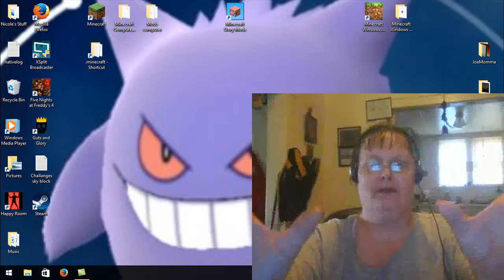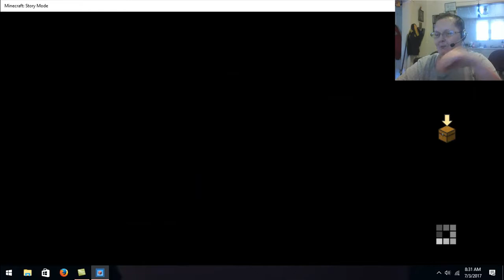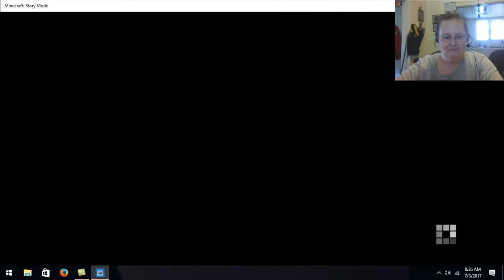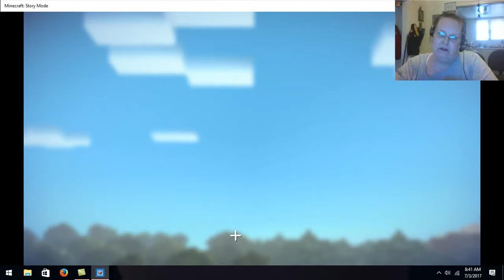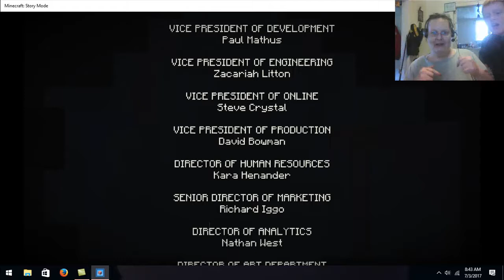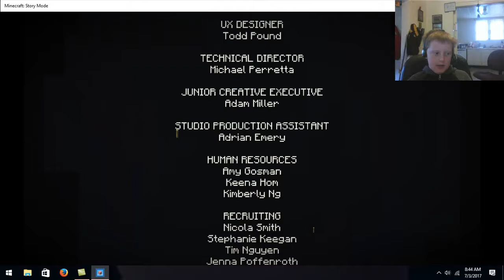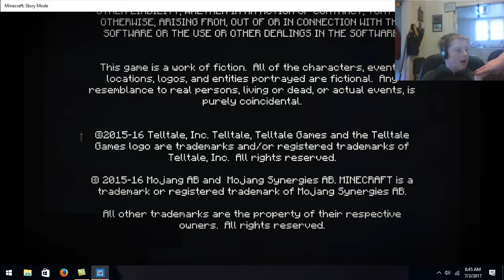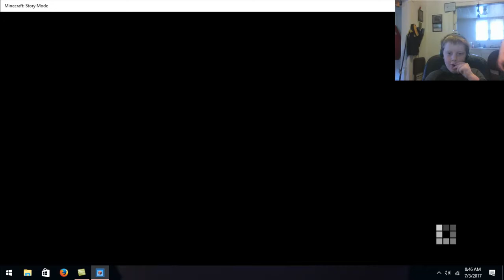Minecraft Story Mode Ep 8 Part 4 A Journeys END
The end of Season 1 Episode 8. Tomorrow we will start recording Season 2 :) Look for it within the next week.